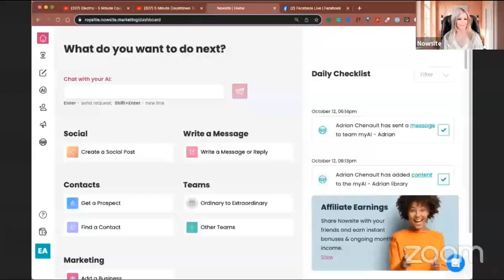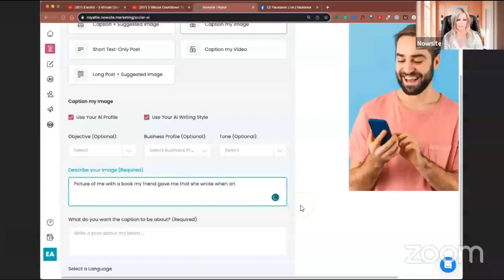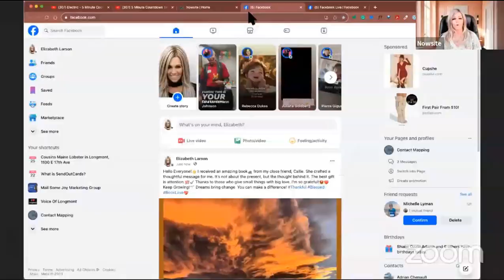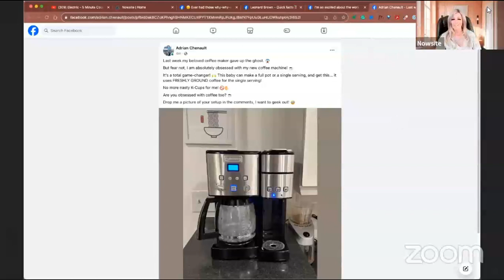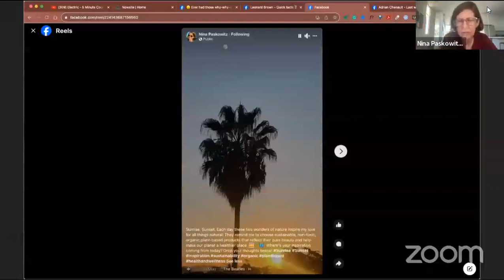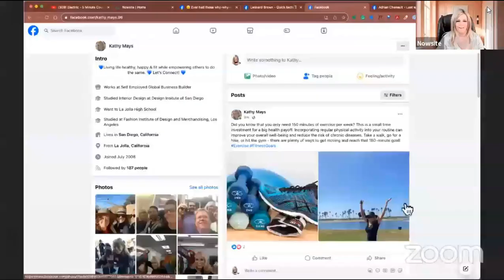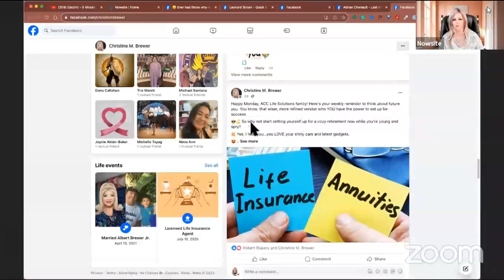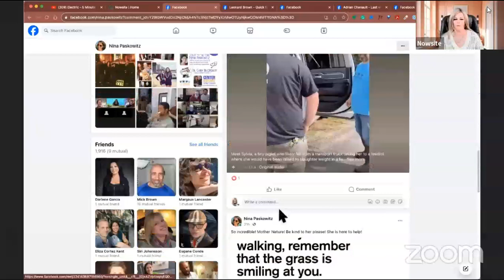LIVEGOOD: NowSite AI "How To" Post On Social Media Training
NowSite AI "How To" Post On Social Media Training

Questions?

Webinar Schedules -

wellness tip.

livegood
livegood review
livegood compensation plan
livegood powerline
livegood mlm
livegood reviews
livegood products
livegood review 2023
livegood company
livegood health products
livegood launch
join livegood
livegood matrix
what is livegood
livegood scam
livegood spillover
livegood business
livegood wholesale
livegood opportunity
livegood product
livegoodproducts
livegood supplements
livegood benglinsky
livegood team
livegood prelaunch
livegood tour
livegood funnel
livegood coffee
ben glinsky
live good mlm review
live good
mlm reviews